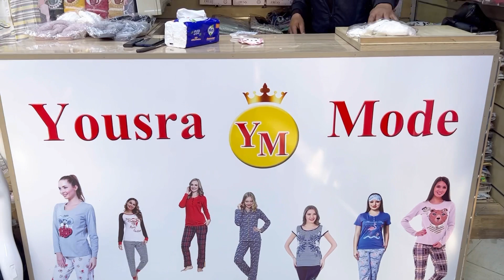موقع محل الفرع الثاني ليسرى مود مع تحضيرات الافتتاح